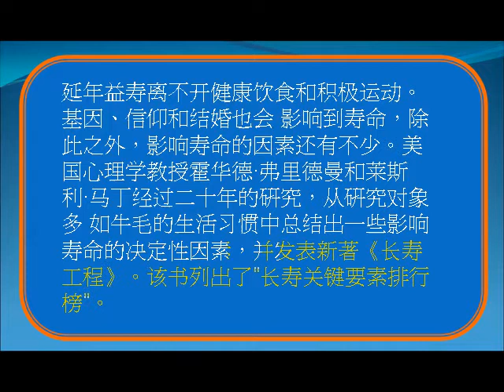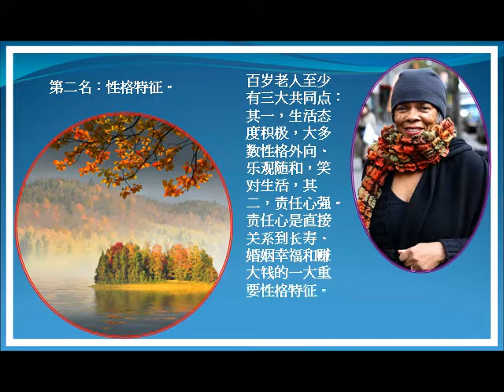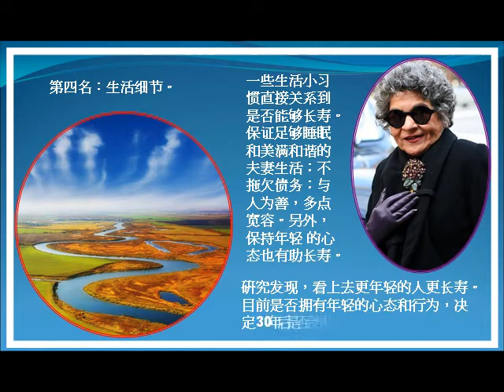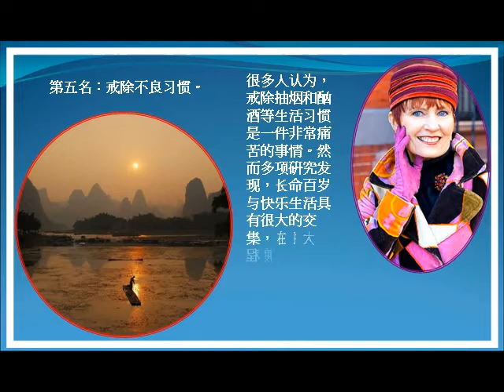長壽關鍵因素